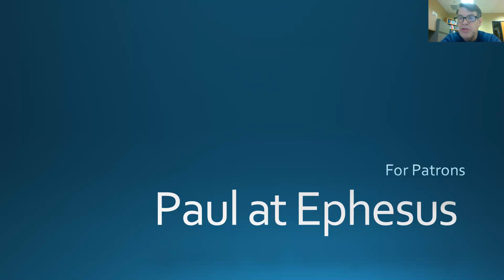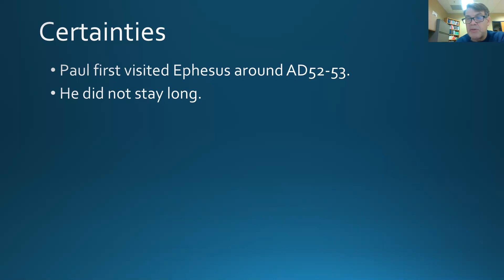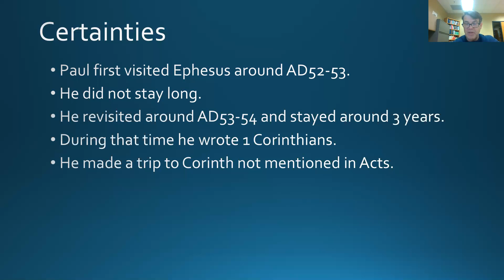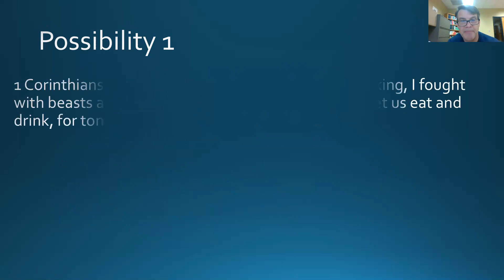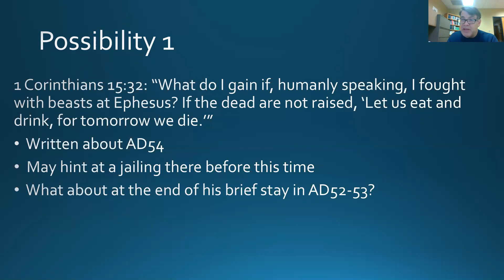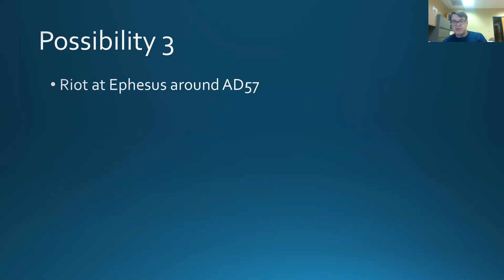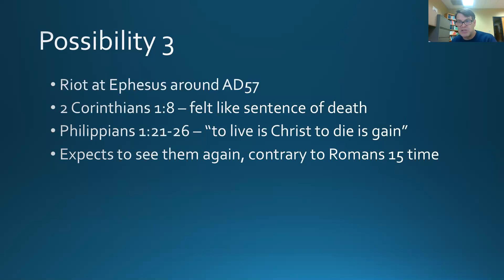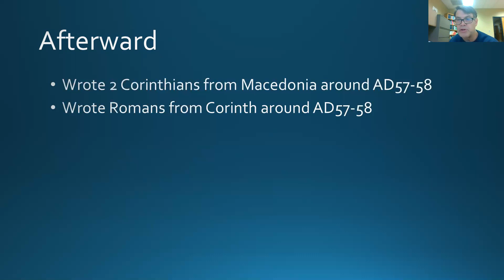27. Paul at Ephesus Video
A 22 minute exploration of both the likely and the possible of Paul's time at Ephesus in Acts 19. What might he have written during this core period of his ministry? For the podcast version, see